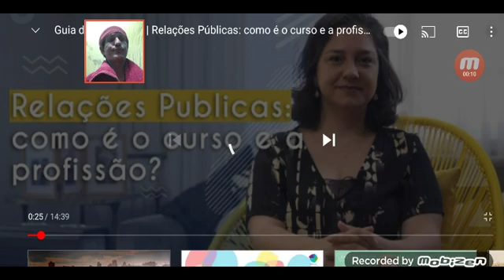O QUE É RELAÇÃO PÚBLICA HUMOR